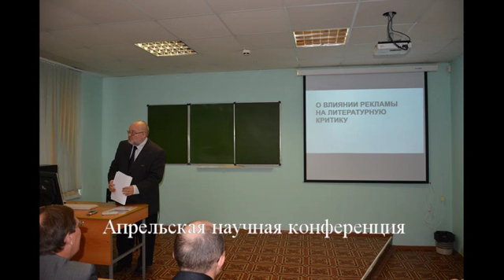Миасский филиал ЧелГУ в 2015-2016 году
Самые яркие события уходящего 2016 года